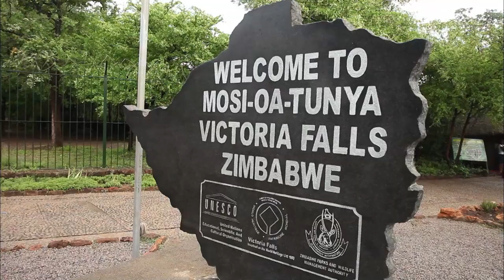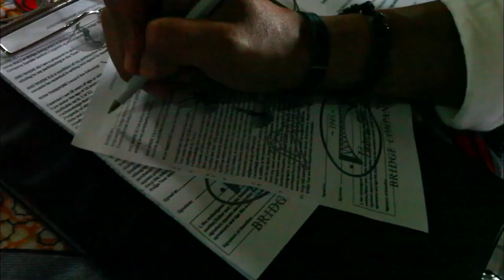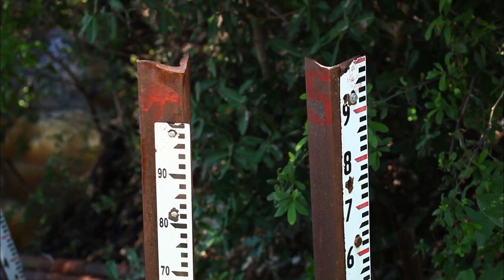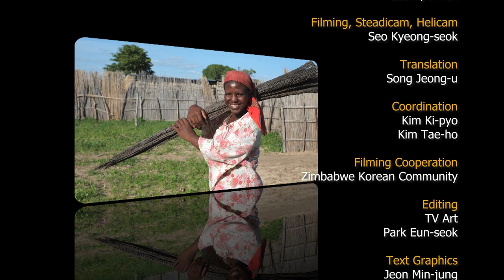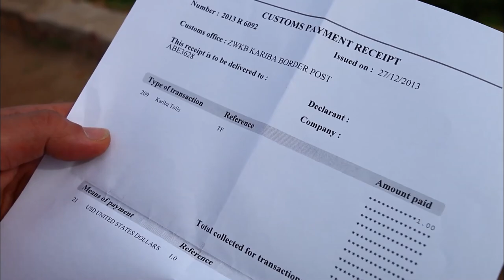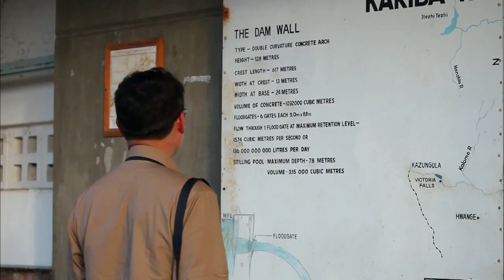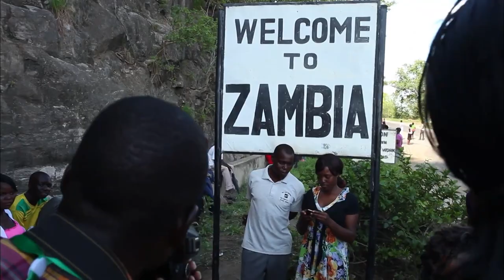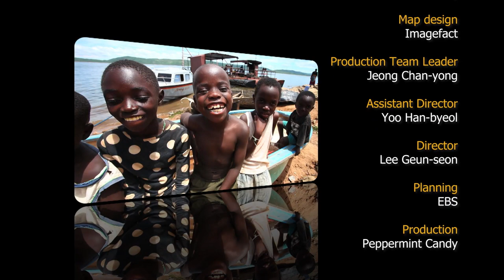🏝 ВЕЛИКОЛЕПИЕ ПРИРОДНОГО НАСЛЕДИЯ И ЯРКИЕ ВПЕЧАТЛЕНИЯ 🏝 Земля. Гид для путешественников. ЮАР 🐾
🐶 Рассказ о ярких, живых и захватывающих пейзажах Италии, Бразилии, Черного моря, Аляски, Аргентины и России. Авторы не только знакомят зрителя с достопримечательностями, но и рассказывают о жизни местных жителей со всего мира, общаясь с ними и останавливаясь у них